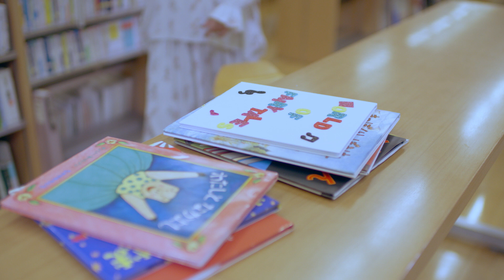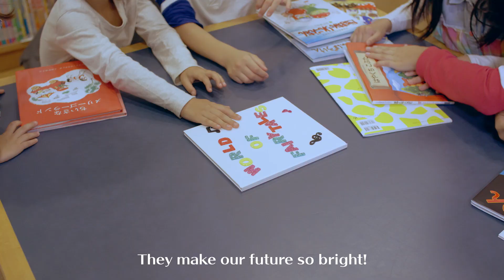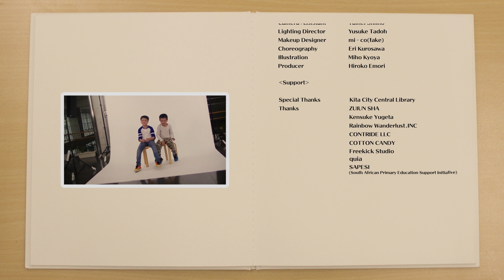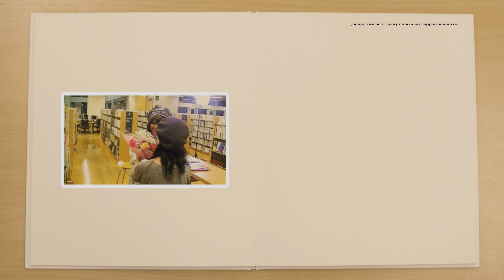World of Fairy Tales -Music Video-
This song was made to encourage children to read books for pleasure. Our wish is that the song will inspire those who listen to it, and perhaps also sing along, to open themselves up to the magic of reading! The original version is “See You in The Library” by Kensuke YUGETA, a Japanese singer-songwriter.

The English lyrics are our first collaboration with SAPESI (South African Primary Education Support Initiative). SAPESI is a nonprofit organization (NPO) that imports second-hand mobile libraries from Japan. These buses are donated to the provincial Departments of Education and are utilized mainly in rural areas.

この曲は、『図書館で会いましょう』（作詞・作曲：弓削田健介）の英語版です。英語の歌詞は、南アフリカに移動図書館車を届ける活動を行っているNPO法人SAPESI (South African Primary Education Support Initiative)とのコラボレーションで生まれました。「子どもたちに本の世界を楽しんでほしい」という願いが込められた同曲を、夢いっぱいのミュージックビデオでお届けします。

"図書館で会いましょう" プロジェクトの詳細はこちらからご覧いただけます。

音源（カラオケ付き）は以下でご購入いただけます。

Cast:
tea (Vocal), Emily, Jin, Tsubasa, Amy, Luke, Marc

Producer: Hiroko Emori
Director: Hiroshi Kurosawa

【Lyrics】
See you in the world of fairy tales
See you in the world of dragon tales

Welcome!
Let’s come together as one
With games and color crayons
We can never go wrong!
You will never ever be alone

It’s a place you’ve always known
The space is your very own
Full of fantasy
Won’t you come and see?
Imagination is free!

Reading is the key
All the books are here for you and me

Reading is the key to happiness
Happiness for you and me

Isn’t it fun!
We’ve come together as one
Books are such a delight!
They make our future so bright!
The future meets the past in a whole new world

With movies that never get old
Storytellers and puppet shows
You’ll never be bored
Just open that door
You’ll want more and more!

[＊Repeat]

Reading is the key to fun and glee
Let’s go to the library!